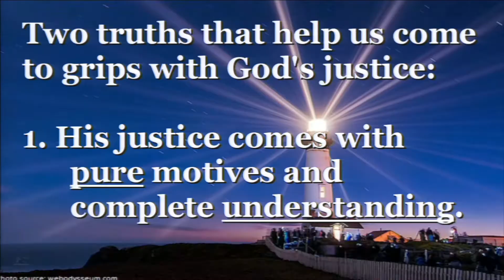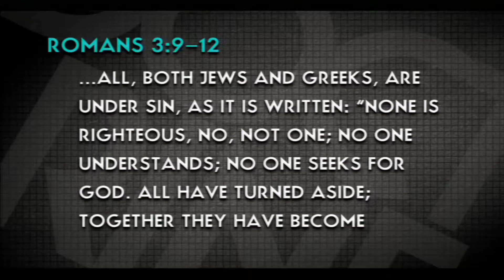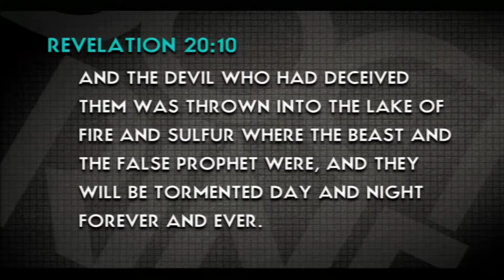09-02-2018 How Do We Come to Grips With the Toughness of God's Justice